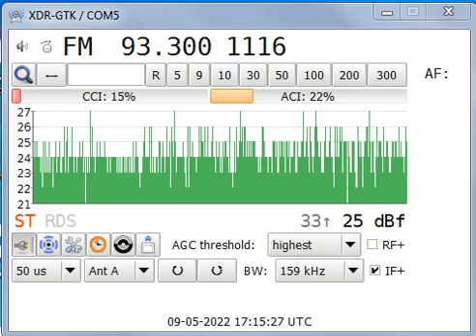fm dx troposcatter to tropo from macedonsko radio 1